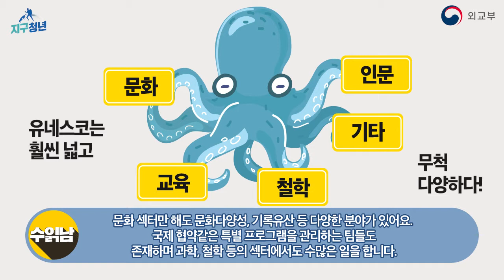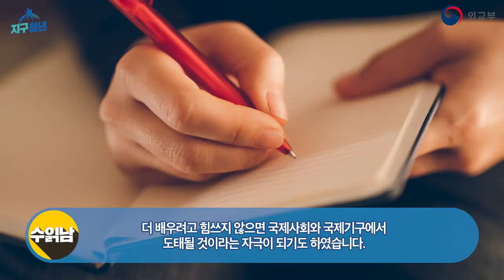지구청년 수.읽.남.(수기읽어주는남자) 유네스코 세계유산센터 인턴편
외교부 지구청년은 대학생 및 청년 여러분의 해외취업을 돕는 브랜드입니다.

이번 수.읽.남 3편은 UNESCO 파리본부 세계유산센터 인턴을 한 경험을 공유드립니다.

외교부 지구청년 인스타그램(@mofa_youth)에 더 많은 정보가 있으니 많이 방문해주세요.